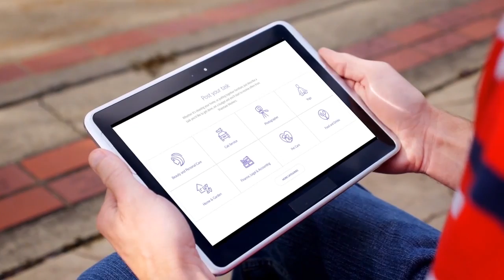Sharetask Website Video Features Handyman & Task posting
Sharetask is your one-stop-shop, Go to our app or website for all the services you needed to be done. Services from Home, Office, Online are available. Each day millions of home or offices get cleaned, thousands of people look for handyman, gardener, plumber, electrician, etc. to have their home/office fixed. There are experts in the market but do not have visibility to get their skills promoted. Sharetask is the platform to match & to get their work done! Sharetask is an answer to all the lifestyle, office & home service related task. At Sharetask, we believe that the To-Do list never gets shorter & you burn your quality time by finishing your to-do list. Why not getting your things done in few clicks by an expert? Post your task in 3 simple step let people know what you need to get things done. You receive offers from taskers in minutes. Award one of the bidder based on their ratings & comments, sit back, relax & see your work getting done! Release the payment securely once satisfied with rating.

Or, looking to be your own boss & want to show your skillset? At Sharetask anybody can become a service provider. Sharetask gives you visibility & flexibility to work at your conveniences. You get freedom to bid for any task & get to decide the fair price.

How to use Sharetask?
- Sign up with email / social accounts. You can either Post a task in 3 easy steps or run a task with same account.
- Receive notification in the app for any related actions.
- Accept / award the task with secure payment.
- Once satisfied release the payment with giving star rating & feedback for both service provider & task poster

Why Sharetask?
- Secured Payment
- Insurance covered
- Customer Support
- Dispute management
- Complete transparency
- Task poster decides the budget
- Multiple bids in minutes
- Quality services by experts
- Friendly taskers
- On-Time

Popular Categories:
- Home cleaning
- Health & wellbeing
- Handyman task – Electrician, Plumber etc.
- Gardening
- Pick up & delivery
- IKEA furniture fixing
- Packers & Movers
- Photography
- Event organizer
- Office admin services
- Language & Instrument classes

Features:
• Wide range of Home Services – Expert service providers like electricians, Gardner, plumbers, appliance repair technicians, home cleaners, pest control experts made available in your vicinity
• Expert Professional Services - Hire an Accountant, Tax consultant, Beautician, Photographer for any occasion, Language tutor, Food Chef, Yoga or fitness trainer, Electrician, Plumber, Carpenter, Gardner, Pet caretaker, Caterers, Movers & Packers, Housekeeping, Event planner, Guitar or dance teacher with much more
• Account Management – Sharetask users can Post the task & Run the task from the same account
• Financial information – Refer to invoices, taxes document from your user account
• Transparent pricing & easy secured payments – Complete control on the pricing & bidding process
• Dispute Management – Hustle free refunds incase of disputes. A dispute management service in just few clicks.
• Customer support – Have any question or want to know about your own task, ping the support team, who are ready to help.
• Notification/Email services – A step by step notification services both on the Sharetask and personal emails.

Rated & reviewed Sharetasker:
When a task is done, rate & give feedback – this allows you to learn more about the tasker from their past work & how reliable they are before you accept an offer.